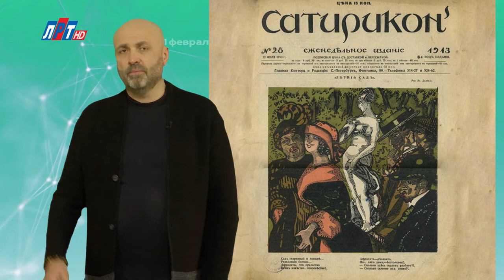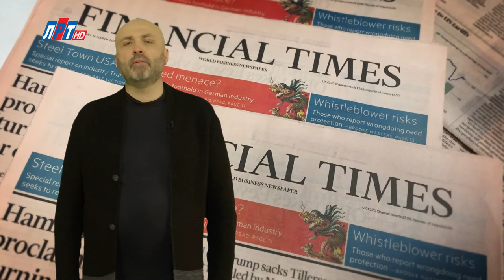"Дата" - 27 марта